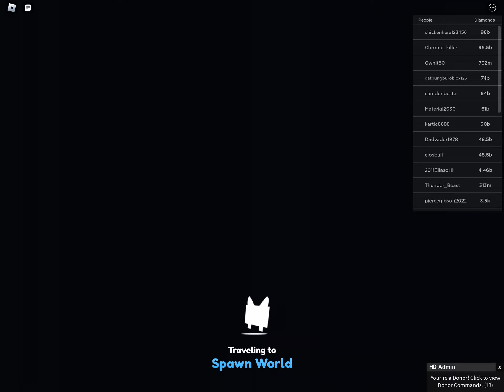Pet sim z game link in the comments